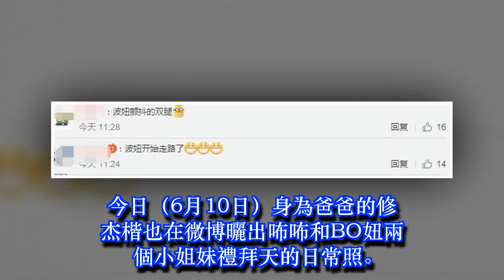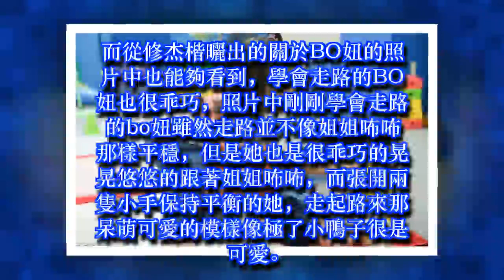修杰楷曬倆女兒，剛學會走路的BO像小鴨子？晃悠悠跟著咘咘超萌